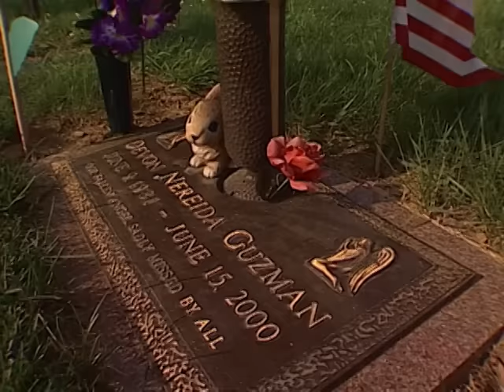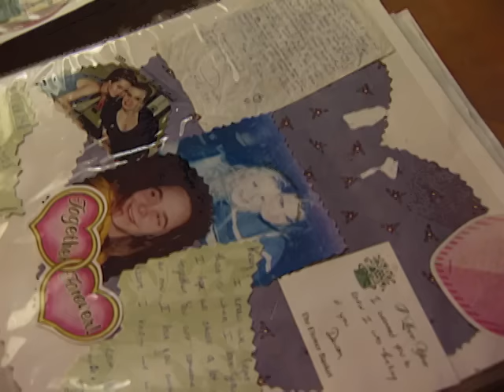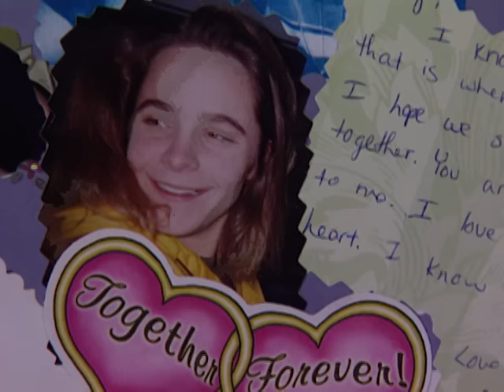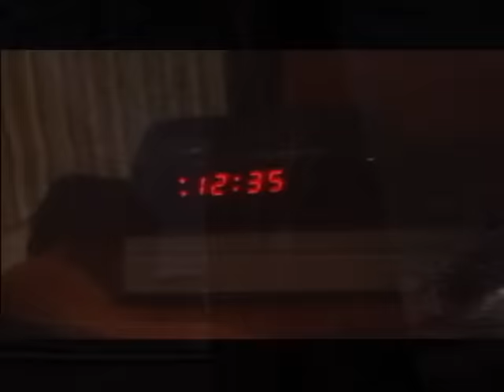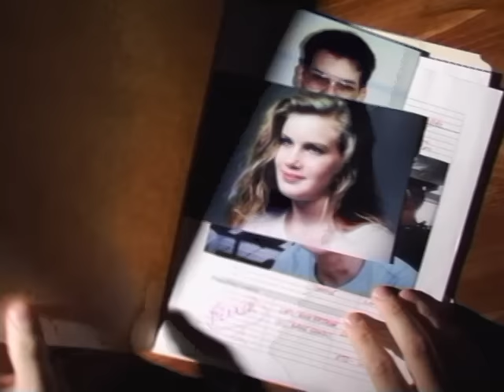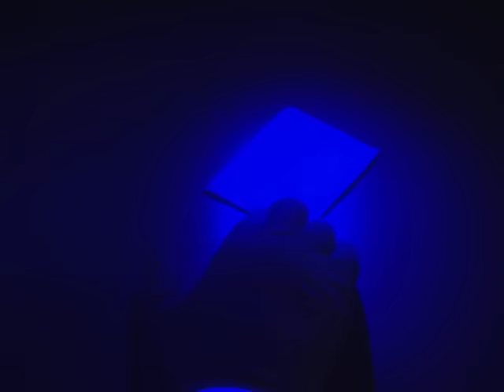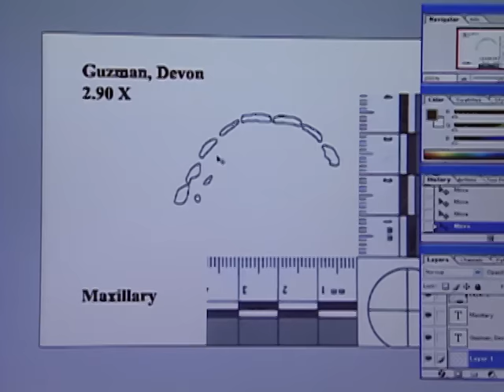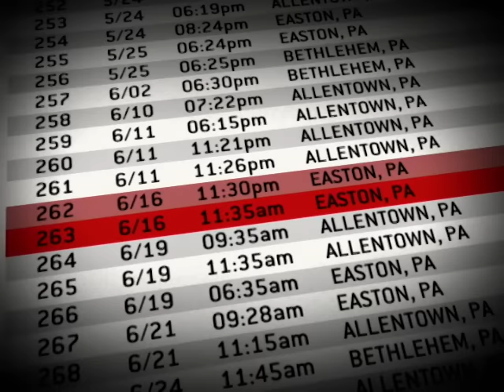Forensic Files - Season 9, Episode 16 - Cries Unheard - Full Episode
A 19-year-old woman was found dead in her car; the scene had been staged to make murder appear to be suicide. During their investigation, police discovered the victim was involved in a love quadrangle, giving several people a motive to kill her.